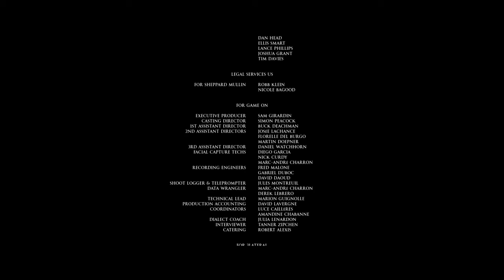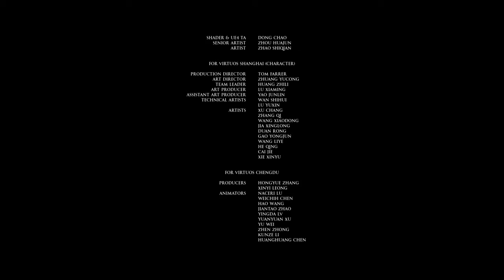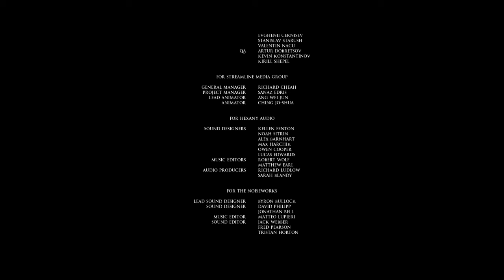La vérité devoilé au grand jour ! The Dark Pictures Anthology : LITTLE HOPE | PARTIE 10 [FIN]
Merci d'avoir visionné cette vidéo ! Si vous avez aimez cette vidéo vous pouvez aussi mètre un j'aime 😁